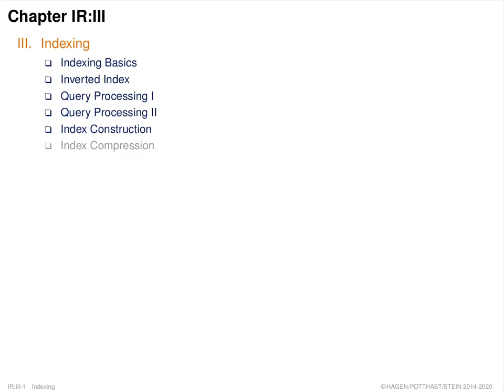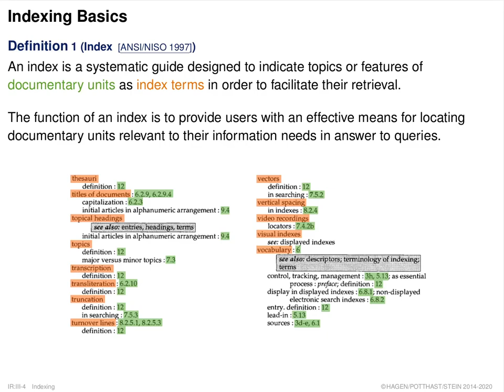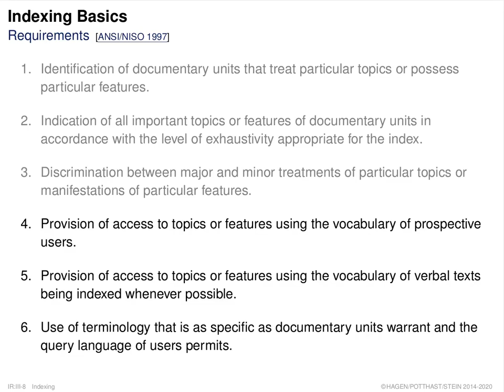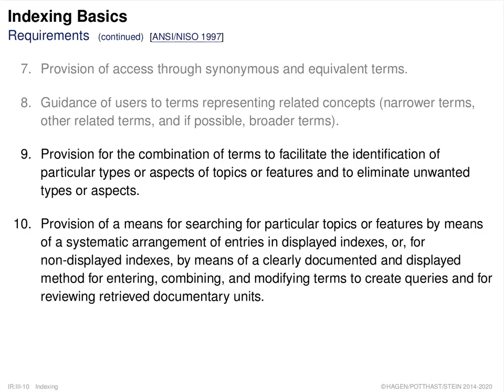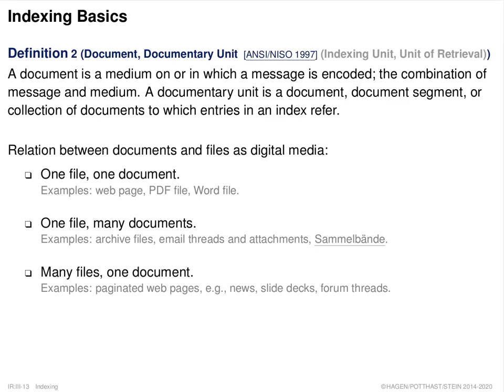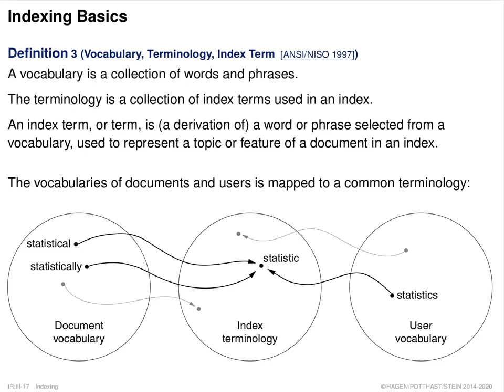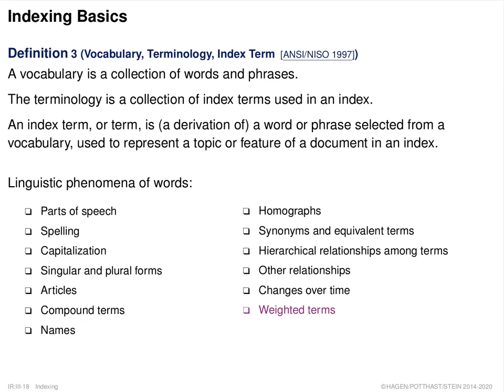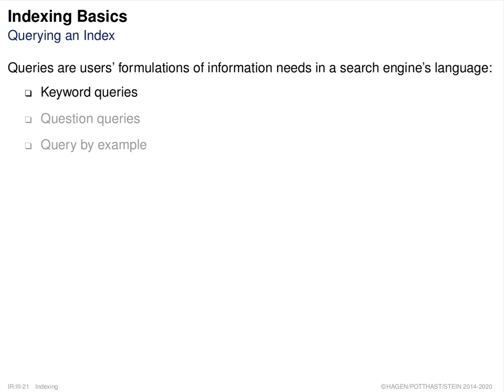Information Retrieval » Indexing » Indexing Basics (015)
Part. Indexing.
Unit. Indexing Basics.
Section. Indexing Basics.